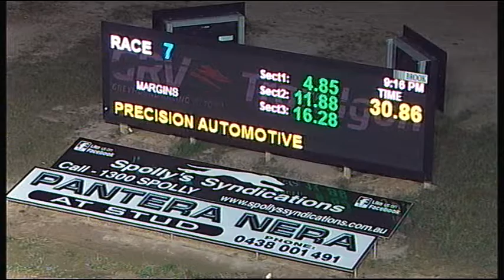TRA FRI 03 AUG 18 R7